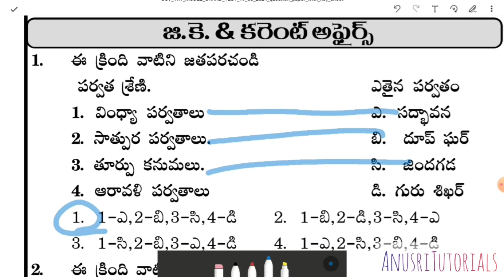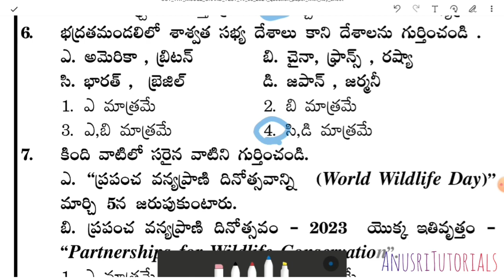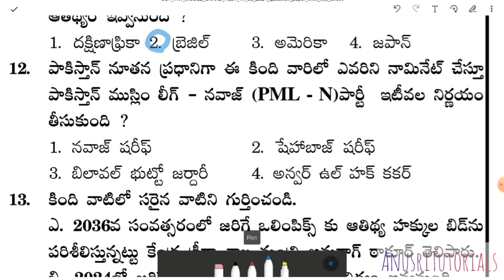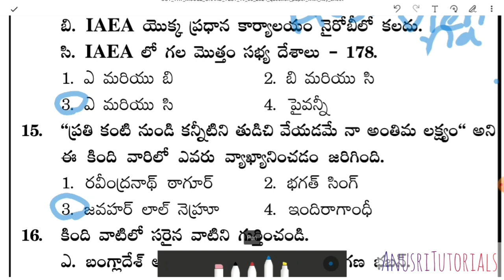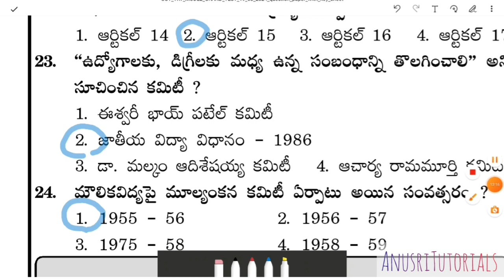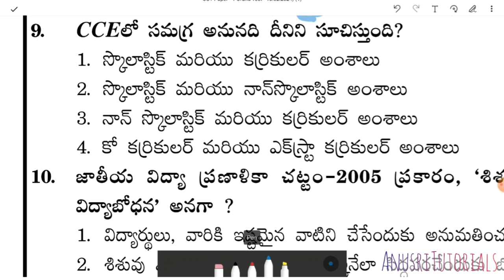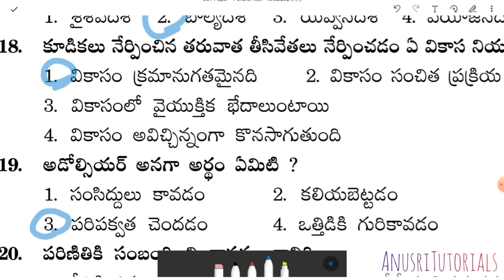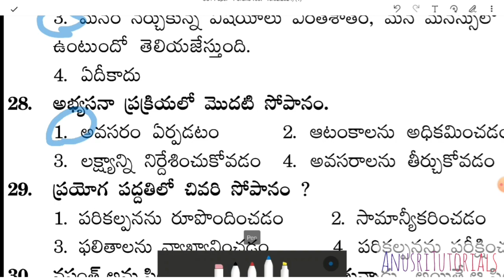AP DSC-2024 || TET || Current affairs and pie important bits